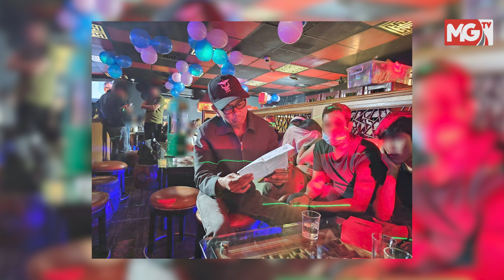Sindiket 'Gadis Kalung Bunga' Tumpas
Seramai 78 gadis kalung bunga ditahan dalam serbuan di dua premis perniagaan di sekitar ibu negara semalam sekaligus menumpaskan sindiket berkenaan.

Mereka terdiri daripada 62 wanita Thailand, 10 warga Vietnam, empat rakyat China dan masing-masing satu dari Mongolia dan Laos.